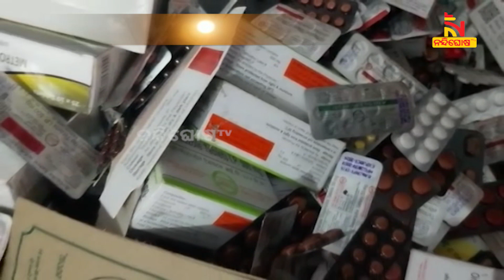ଭଦ୍ରକ ଆରଡି ମେଡିକାଲରେ ବଡଧରଣ ଚୋରି | NandighoshaTV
* DishTV Channel No: 1367
* Airtel Digital TV Channel No: 611
* TATASky Channel No: 1779
* hathw@y Channel No: 731
* Ortel Channel No: 707
* Videocon d2h Channel No: 840
* SITI Channel No: 17 & 458
* GTPL Channel No: 719
* SUN Direct Channel No: 667
* Asianet Channel No: 219